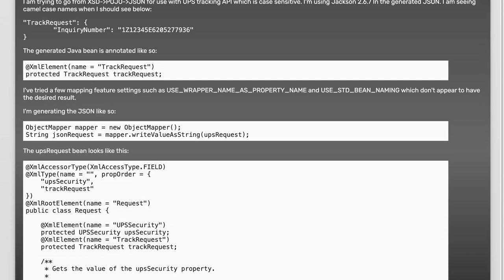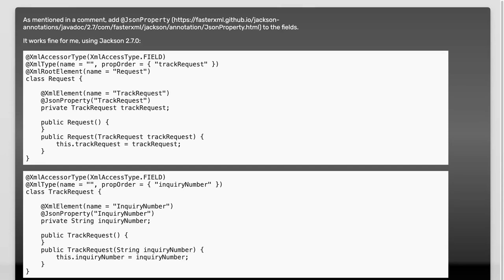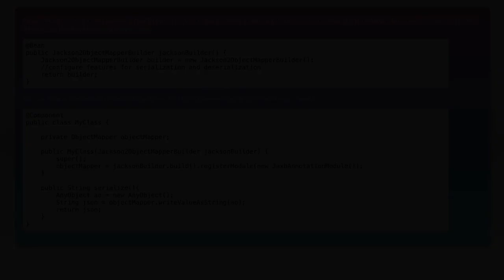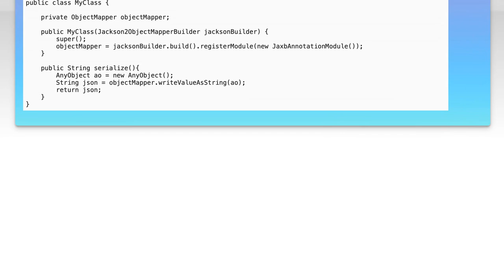Jackson ignoring XmlElement name/case when marshalling JSON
java: Jackson ignoring XmlElement name/case when marshalling JSON

Related to: java, json, xsd, jersey